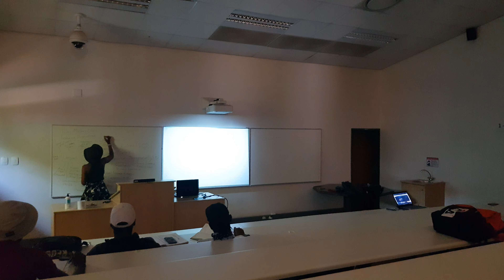Film MASTERCLASS at University of Mpumalanga ♡ Marycate Masilela